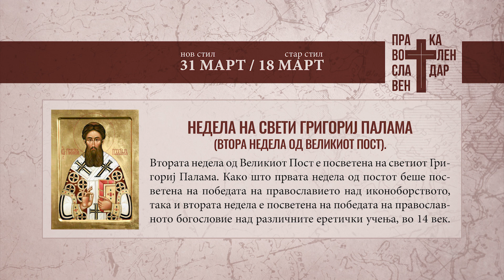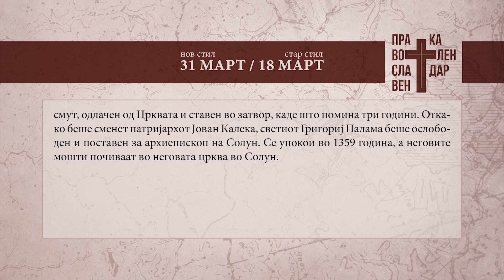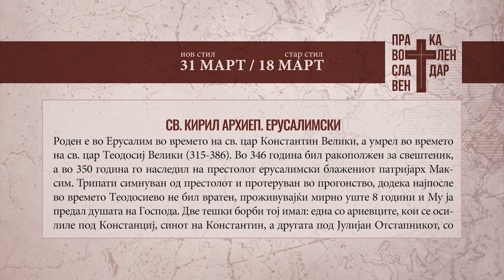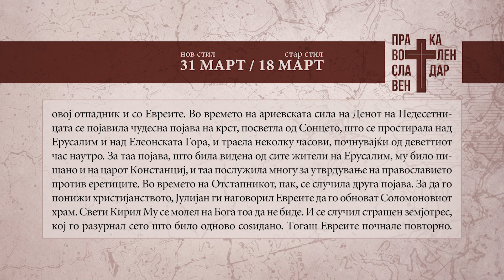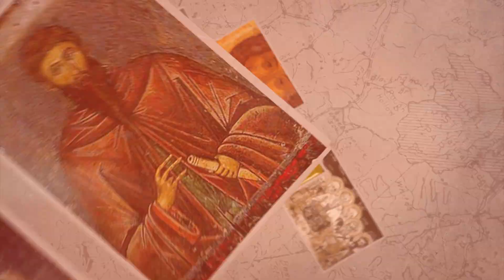Православен календар 31 март 2024